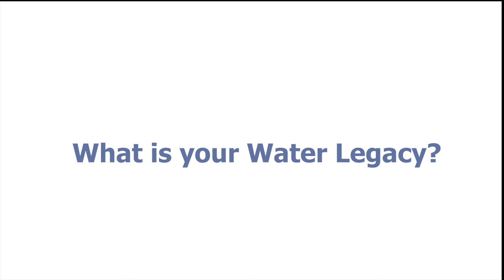PNCWA My Water Legacy No 8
Another video in the PNCWA "My Water Legacy" series. Speakers include Casey Gish, Matt Etzel, Jeff Hanmann, and Jeff Roscoe.